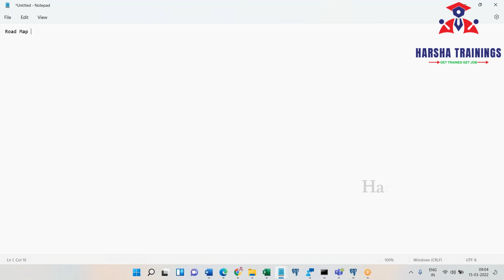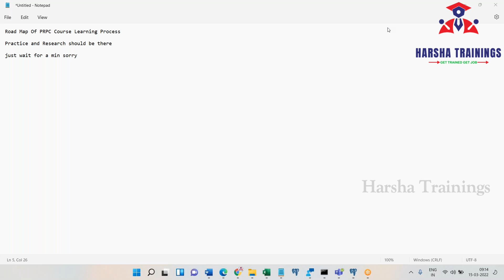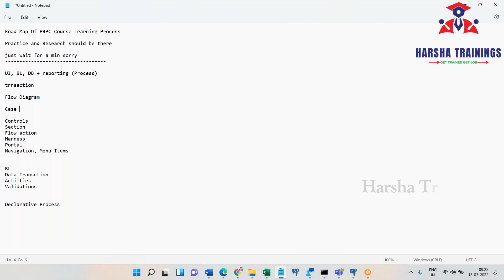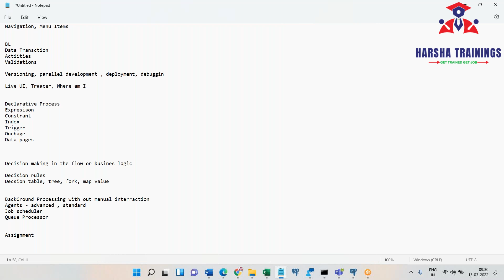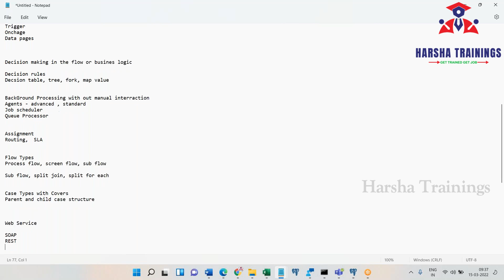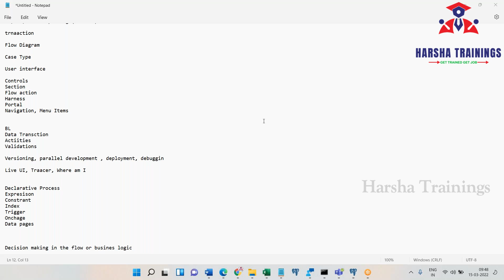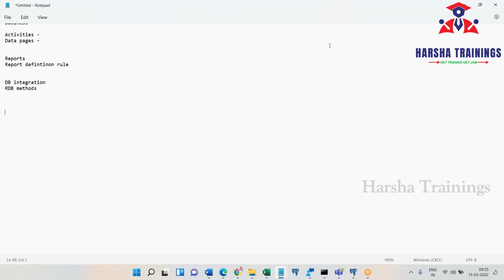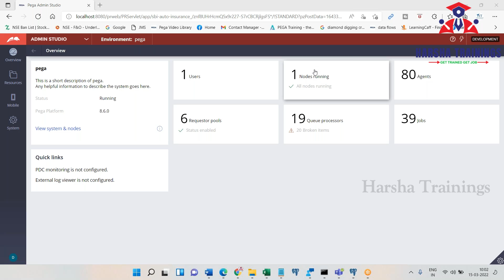Learn Pega|Easy Ways of Learning|Get your Dream Software Jobs Without Coding | High Salary Packages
Hello viewers! In this video, you will understand the easy ways and techniques to learn PEGA PRPC - the ultimate non coding tool!! Happy Learning!!! || Harsha Trainings ||

For  Training call/ whatsapp on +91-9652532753

Courses Offered:
Core&Advance java
FreshersTranings & Placement CRT
Selenium & AutomachineTesting

Regards,
Harsha Trainings,
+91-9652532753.